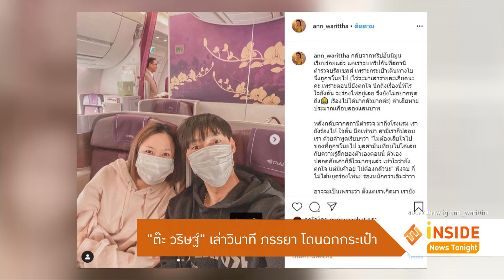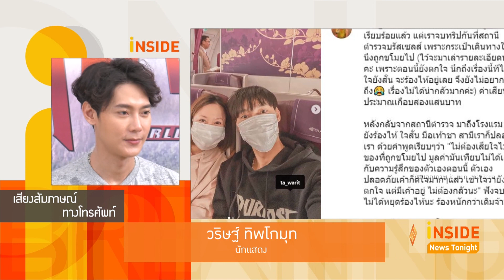ฮันนีมูนสุดระทึก! "ต๊ะ วริษฐ์-แอน" กระเป๋าหายหลายแสน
ต๊ะ วริษฐ์ สามีสมบูรณ์แบบทำหน้าที่ปกป้องภรรยา แอน วริษฐา หลังเกิดเหตุไม่คาดคิดในทริป ฮันนี่มูน ที่ยุโรป ขณะตอนเปลี่ยนรถไฟ แล้ว ต๊ะ นั้นได้แยกตัวไปทิ้งขยะ แอน ภรรยาได้เจอมิจฉาชีพ เข้ามาคุยเพื่อเบี่ยงเบนความสนใจ และถูกฉกกระเป๋าไปในที่สุด